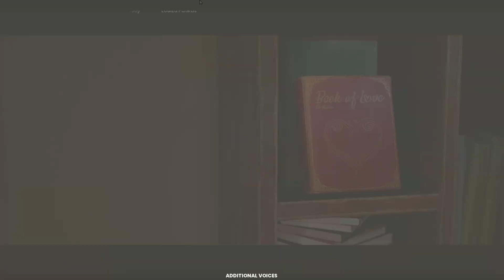It takes Two Ending《双人成行》Last Part - 一家团聚 Ft.@Laowu_MY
It takes Two Embark on the craziest journey of your life, a genre-bending platform adventure created purely for co-op. Play as the clashing couple Cody and May, two humans turned into dolls by a magic spell. Together, trapped in a fantastical world where the unpredictable hides around every corner, they are reluctantly challenged with saving their fractured relationship.

在《双人成行》中，玩家将踏上一段前所未见的疯狂旅程，这是一款专门为合作模式所打造的混合风格游戏。游玩一对经常起争执的夫妻科迪与小梅，这两名人类被魔法变成了玩偶受困于一个奇幻世界，他们在爱情导师哈金医生的指示下，心不甘情不愿地试图拯救他们破碎的感情，各式各样欢乐而难缠的游戏挑战将阻止他们恢复正常。

如果你還想看這系列的游戲，别忘了LIKE & SHARE哦 :DD

這裏找我玩~